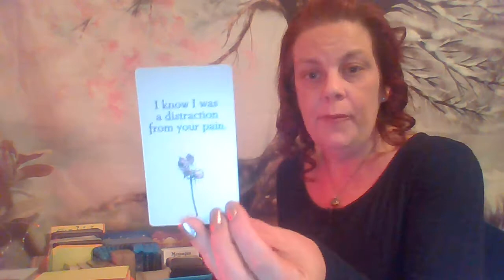Love In Separation, What are they not telling you, Truth ? Char. and Qualities of your person?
General Collective Love Reading Feb 2022 Timeless